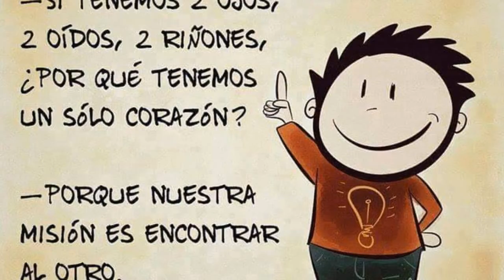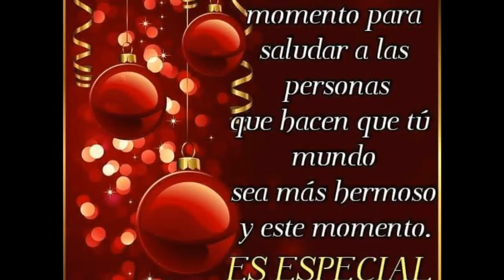Rosas Y flores 🌻🌺🌻🌸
Un video de hermosas florecitas 🌻🌺🌸🌻🌺🌸🐝🐝🐝🐝